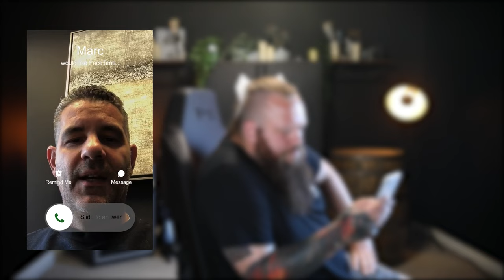How To STOP A Dog Pulling And Barking On Leash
How To STOP A Dog Pulling And Barking On Leash. If your dog is pulling on the leash and barking at every dog they pass it can become a serious issue so making sure they walk nicely should be a priority. Will talks about a balanced approach to training your dog.

These videos are made and aimed at adults in a stage of their life to purchase or adopt a dog, we want to help them choose the right breed and become excellent canine leaders to help end the number of dogs that end up in shelters.